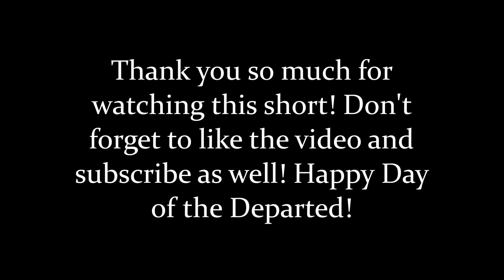LEGO NINJAGO - Short III: Day of the Departed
THIS IS CANON TO MY SERIES!

I hope you enjoyed this video! Feedback is always appreciated!